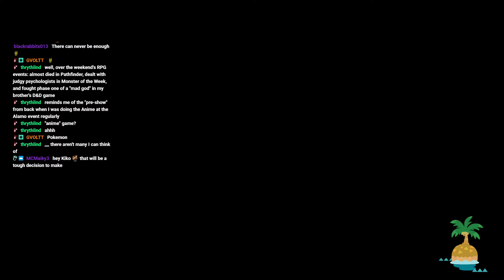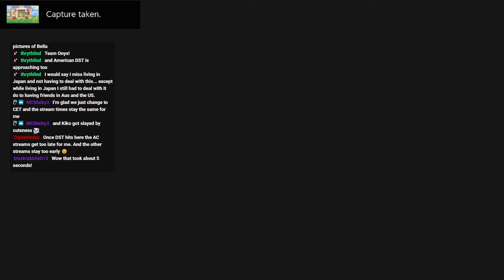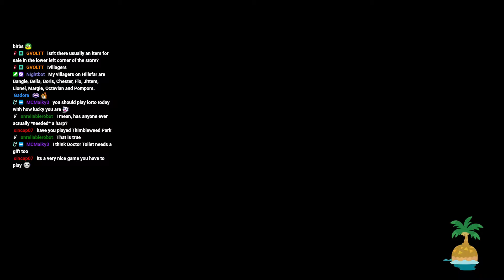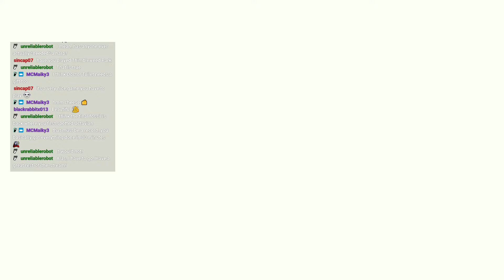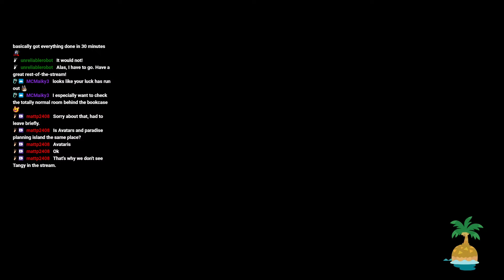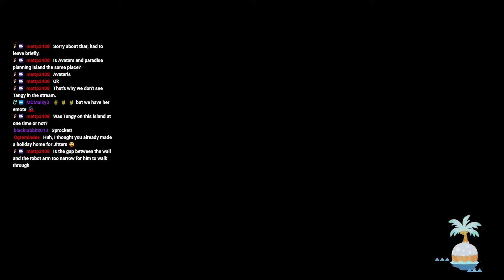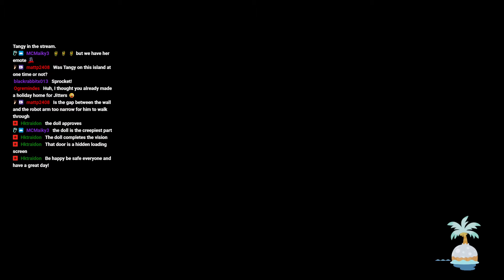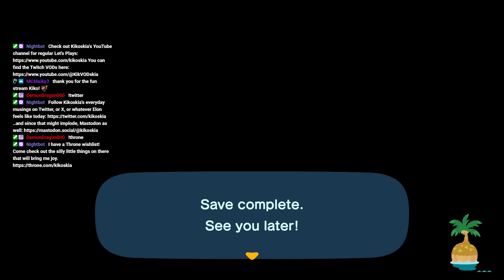Animal Crossing New Horizons Stream VOD #611 (24/09/2024): BEEP BOOP Robo Birb